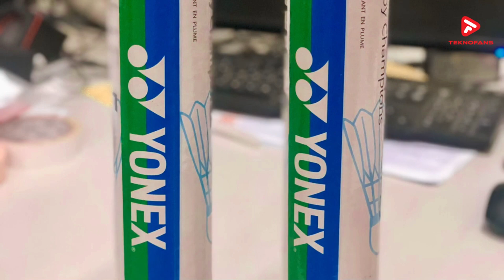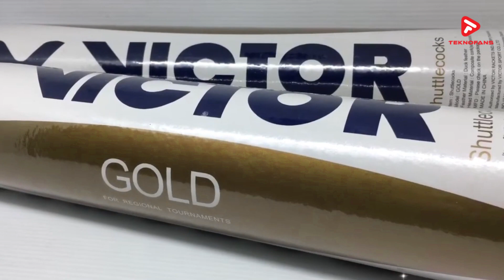Awet dan Tahan Lama! 5 Merek Shuttlecock yang Cocok untuk Latihan Intensif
Bingung Pilih Shuttlecock? Ini Dia 5 Merek Teruji Kualitasnya!
Inilah 5 Merek SHUTTLECOCK Badminton atau Bulutangkis Terbaik!

Thank's